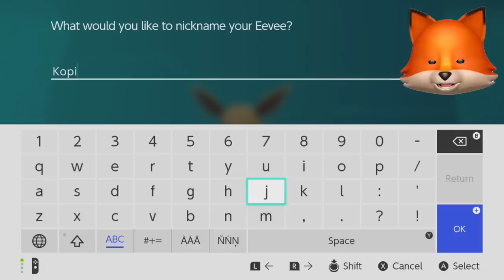EVERYONE, MEET KOPIMON! | Pokémon Let's Go Eevee / Pikachu #1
Pokémon Let's Go Eevee / Pikachu HYPE GUYS!! The first Pokemon game for Nintendo Switch is here!!

➡ Next: Soon!